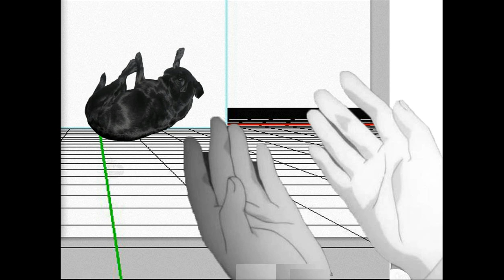wjmc - northern rain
there they areVVVVV